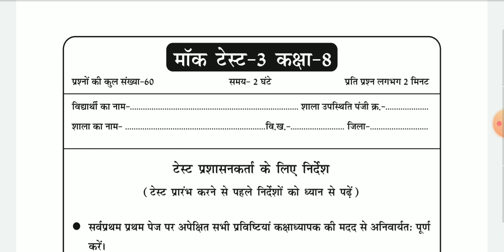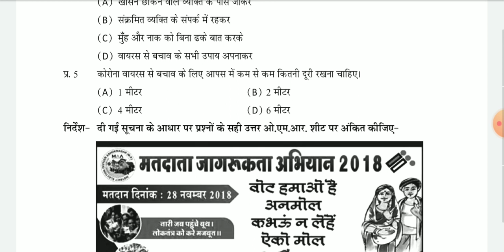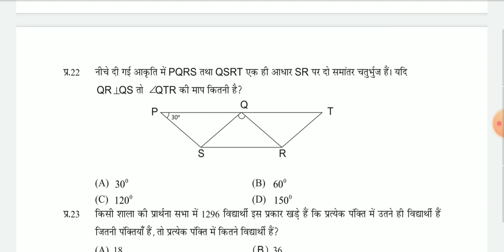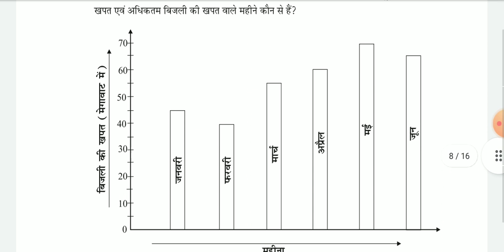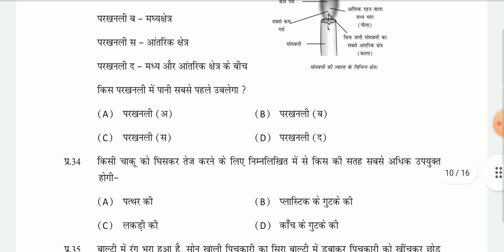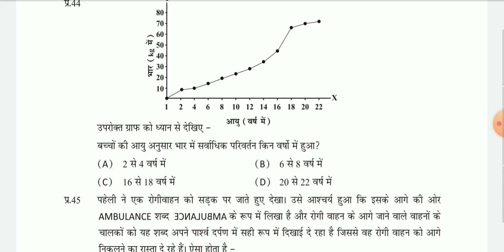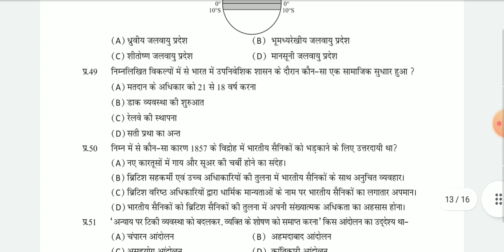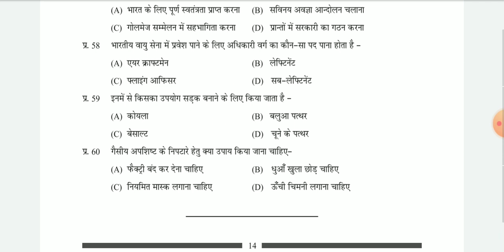NAS Mock Test 03 Class 8th Answer Key। National Achievement Survey 2021। MOCK TEST 03 Class 8th।